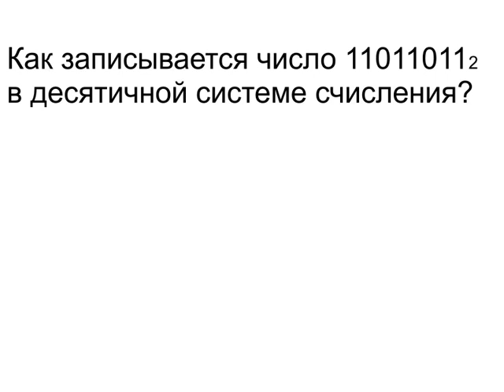Меташкола. Математика 5 класс 2 серия. Решение задач.